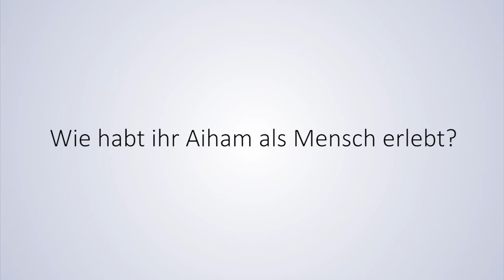Refugees in Concert +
Am 6. Juni  wurde geflüchteten Künstlern im Göttinger Dots eine Bühne für ihre Musik geboten. Wir waren bei den bewegenden und unterhaltsamen Auftritten dabei und haben außerdem mit Lucas und Miriam, zwei studentischen Organisatoren des Events gesprochen.